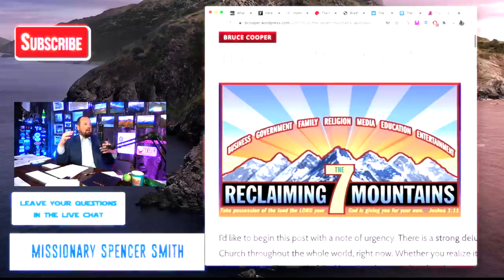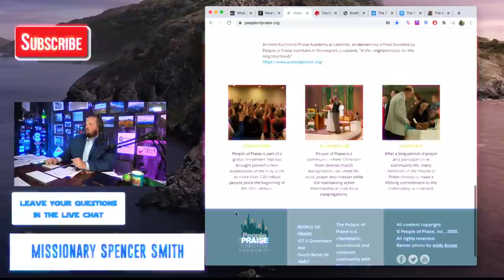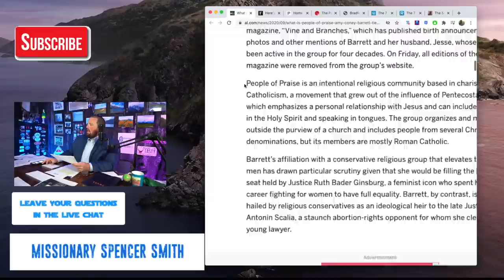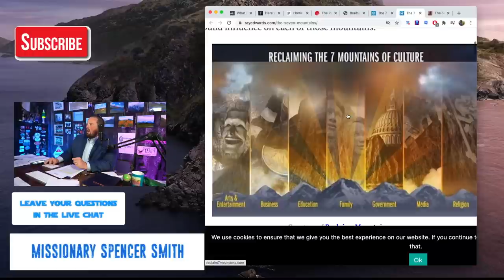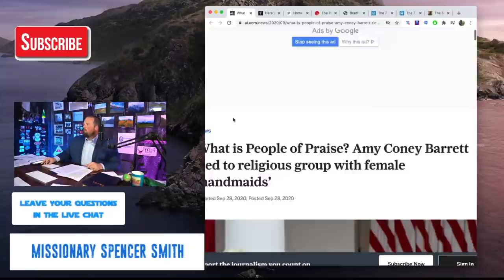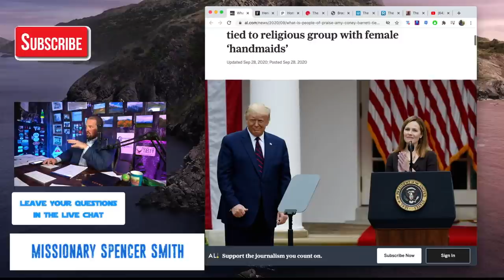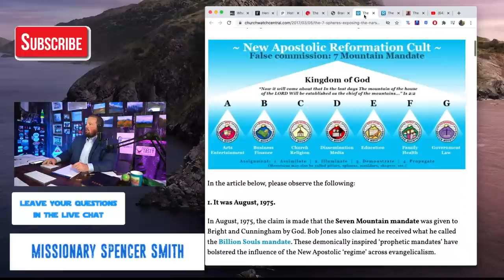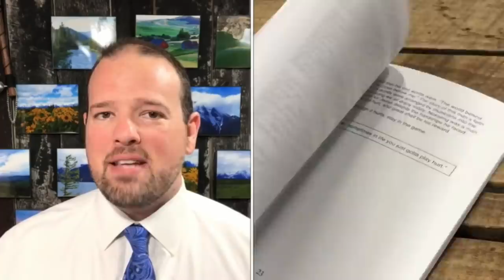Amy Coney Barrett and the 7 Mountain Mandate...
To Buy "From Football To Faith":

To Buy our Book "Calling Evil Good":